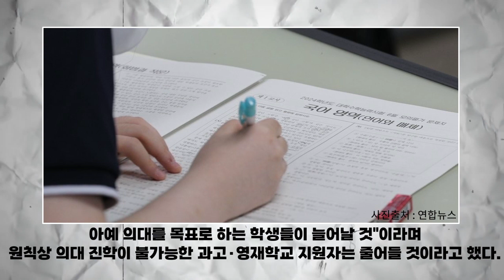고2부터 의대 신입생 확대 추진에 "과고·영재고 지원 줄어들 것"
해당 기사는 여성경제신문 홈페이지 보실 수 있습니다.